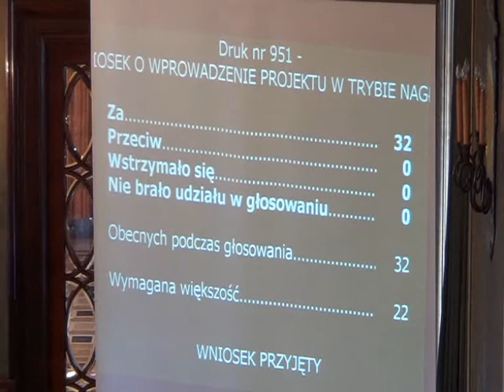RMK_26-09-2012_29 Powołanie Komisji Mieszkalnictwa Rady Miasta Krakowa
Powołanie Komisji Mieszkalnictwa Rady Miasta Krakowa

Projekt Przewodniczącego Rady Miasta Krakowa - druk nr 951, I czytanie